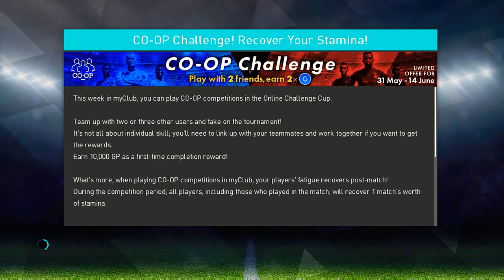PES 2018 Master league #1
PES 2018 video on Master league
I suck at editing videos😂